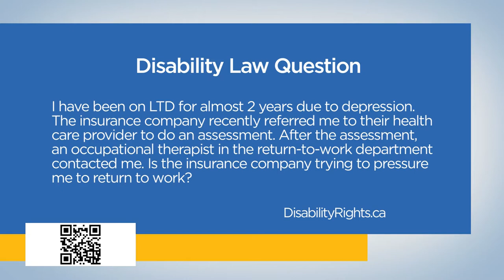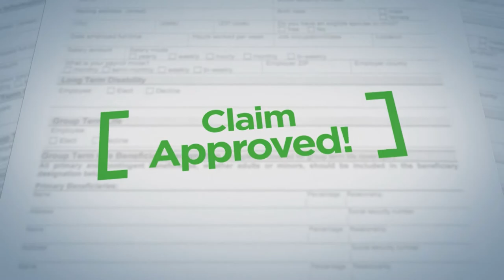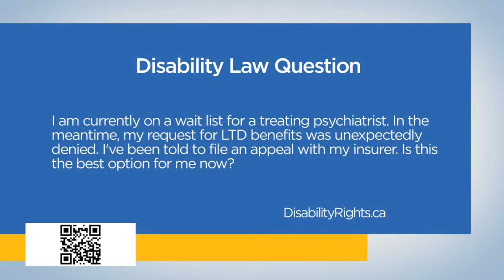3 Tips on communicating with your insurance adjuster: Disability Law Show S5 E04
3 TIPS ON HOW TO COMMUNICATE WITH YOUR INSURANCE ADJUSTER on the Disability Law Show with disability lawyers and Partners Sivan Tumarkin and Tamar Agopian. Learn how to fight back against the insurance company and get what you're owed, on Season 5 Episode 04 of the only disability law show on TV for Canadians.

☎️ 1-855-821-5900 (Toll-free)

0:00 - Intro

🔹 Repeated appeals and denied LTD - 1:01
After repeated appeals, I was still denied long-term disability benefits. I eventually just gave up as this process has become stressful and debilitating. What else can I do?

📧 Referred by the insurer to do an independent assessment - 8:37
The insurance company recently referred me to their healthcare provider to do an assessment. After the assessment, an occupational therapist in the return-to-work department contacted me. Is the insurance company trying to pressure me to return to work?"

▶️ 3 Tips on how to communicate with your insurance adjuster:

1️⃣ Always ask for a copy of your disability policy to be informed on all policy provisions. - 16:17

2️⃣ If unsure of anything or confused, ALWAYS ask the adjuster to explain. - 18:25

3️⃣ Ensure all communication is documented and confirmed in writing. - 20:11

❓ Told to appeal an LTD denial while on a waitlist - 24:29
“I am currently on a waitlist for a treating psychiatrist.  In the meantime, my request for LTD benefits was unexpectedly denied.  I’ve been told to file an appeal with my insurer. Is this the best option for me now?"